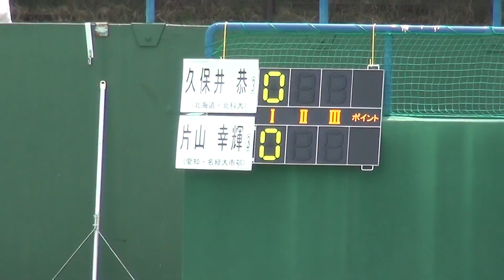2017年 テニス男子個人 シングルス 北科大×名経大市邨 1